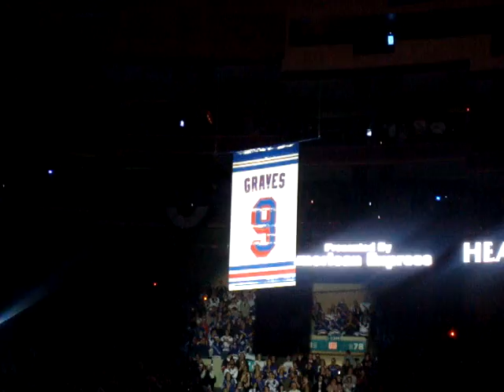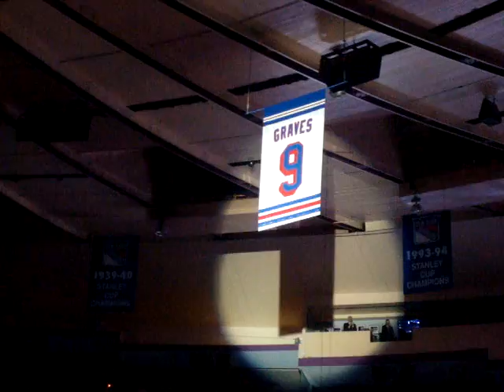Adam Graves jersey raised to the rafters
#9 is hoisted to the rafters at MSG